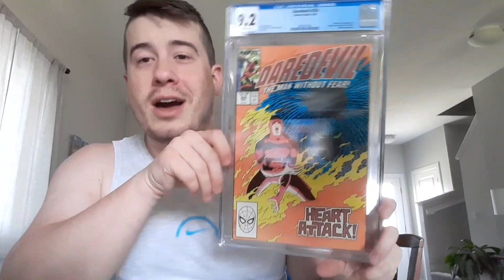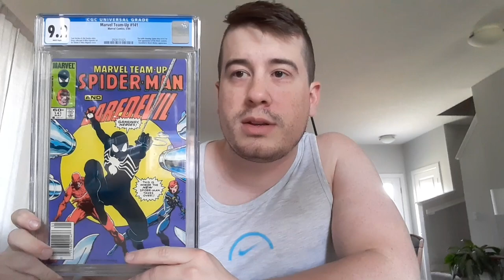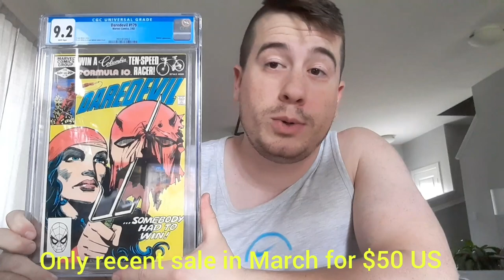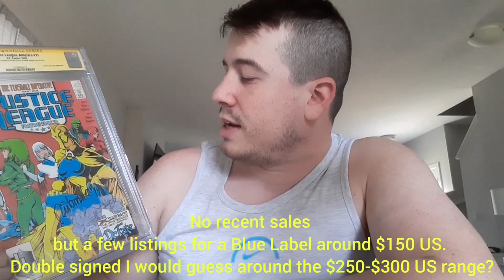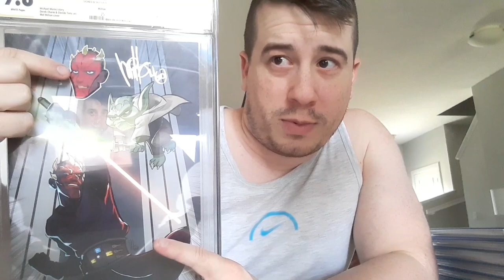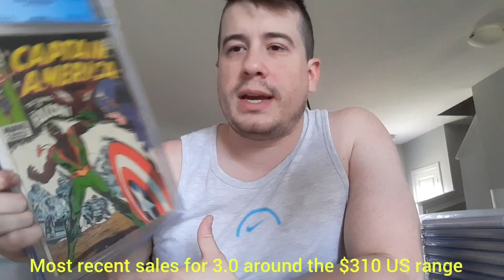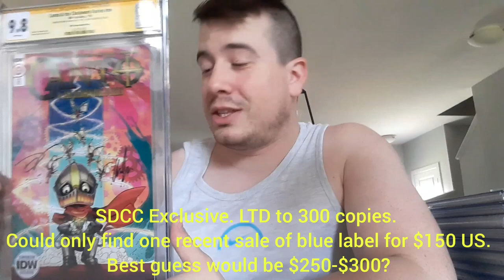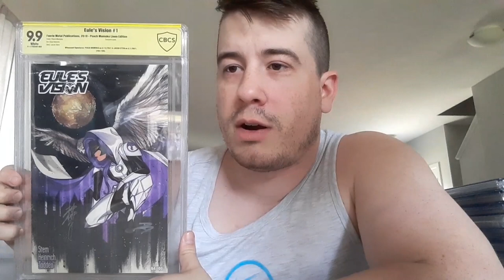Some Recent Comic Book Mystery Box Wins! All CGC/CBCS!!!